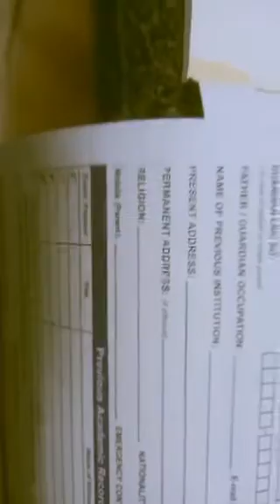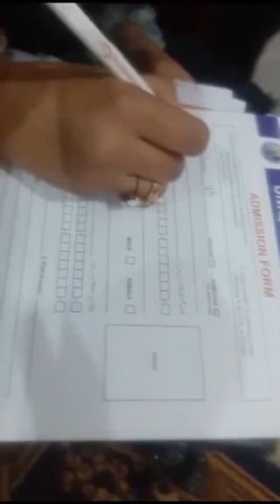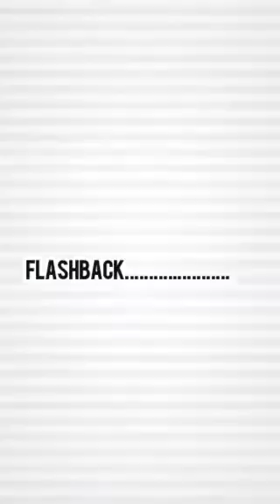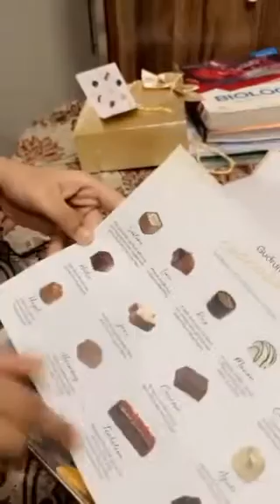Mera new School konsaa-Mai n kb sy join krna new school-Unboxing Passport purse-All in one vlog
Asalam Alaikum How are you all.I hope you all are fine Aap ki new Vlogger Mahrukh Abdur Razzaq.Subscribe to my channel and like my video.@Mahrukh Official hope you all enjoying my videos Please Subsribe to my channel and like my video. Thank you My all Subscribees for 1.01 k Subscribers and please comment my all videos  Vlog#unboxing#gift#vlog
how to write an application for new admission in school
new horizon school admission
new horizon school nursery admission 2022-23
new era high school admission
new school application in gujarat